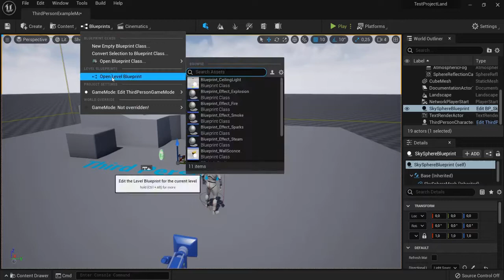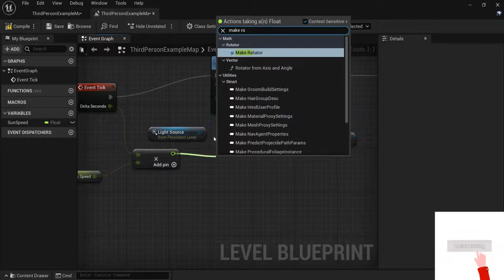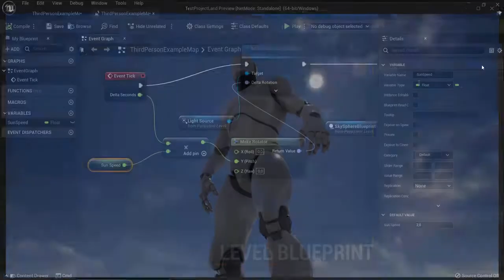How To Create a Day / Night Cycle - Unreal Engine 5 Tutorial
In this unreal engine 5 tutorial you will learn how to create a day/night cycle for ue5 blueprints. We will get the sky and sun, add them to the level blueprint with variables and control this day cycle for your game.